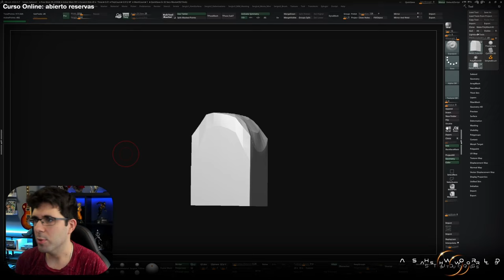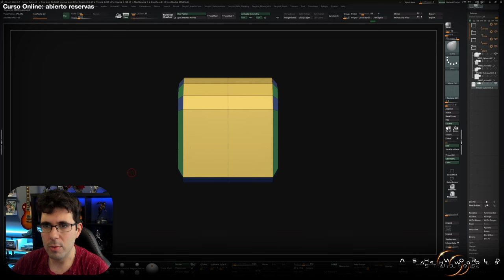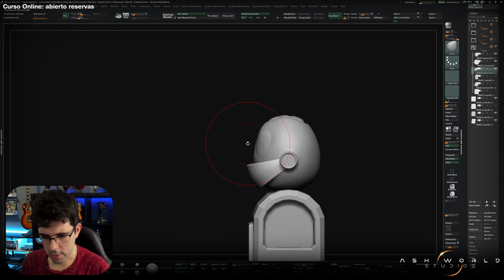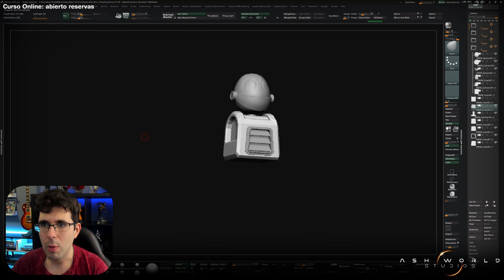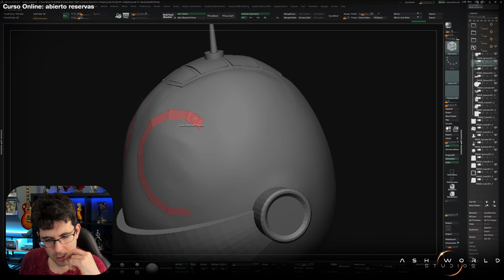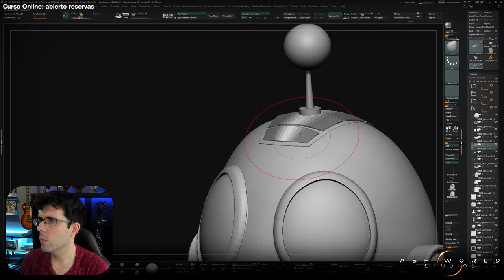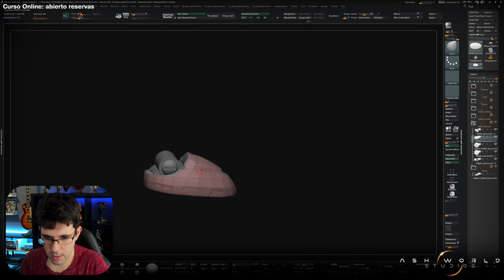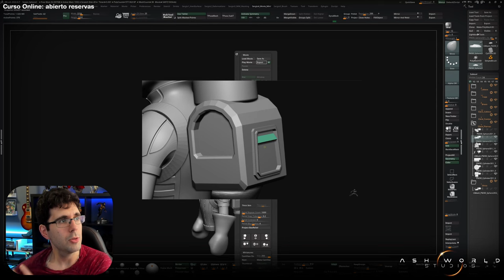RATCHET AND CLANK | Zbrush Sculpt Timelapse 2 | Sergio Hualde